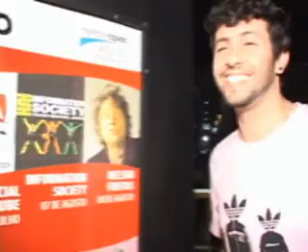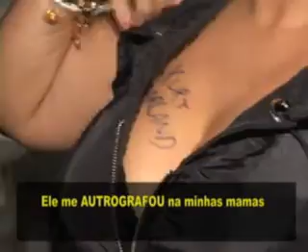Fuzuê na TV 16-08-2009 Micos de gravação